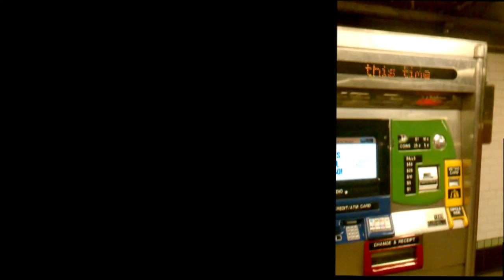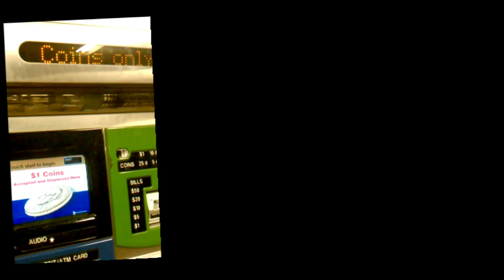sub2inerv.mov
This footage was taken by the 106 st train station in NYC. Here, the kiosk doesn't work and the entrance turn style stole an extra fare.   Forget making that job interview on time. This single, educated mom can't  even find work. This is the face of the screwed over and pissed off. We are thwarted at every turn to get out of the economic hole.  2.50 stolen from a metrocard may not seem like a big deal to some but it is when your at your last dollar and now can't make it home, to your job, or to class. Little inconveniences to those who have, but to the have nots, it is a guarantee to even bleaker times with no end in site. Why  yes, the light at the end of the tunnel IS an oncoming train.